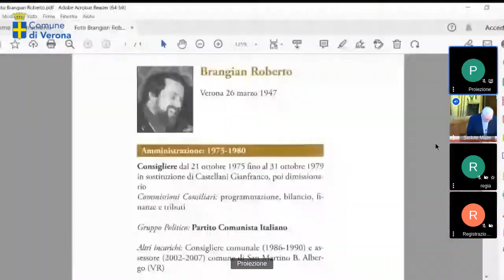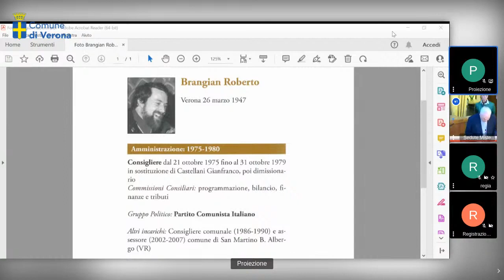Brangian Roberto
Commemorazione in Sala Gozzi di Palazzo Barbieri, avvenuta in data 12 gennaio 2023, a cura del consigliere emerito Gianni CAILOTTO
Consigliere dal 21 ottobre 1975 fino al 31 ottobre 1979 in sostituzione di Castellani Gianfranco, poi dimissionario.
Commissioni Consiliari: programmazione, bilancio, finanze e tributi
Gruppo Politico: Partito Comunista Italiano
Altri incarichi: Consigliere comunale (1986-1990) e assessore (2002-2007) comune di San Martino B. Alber- go (VR)